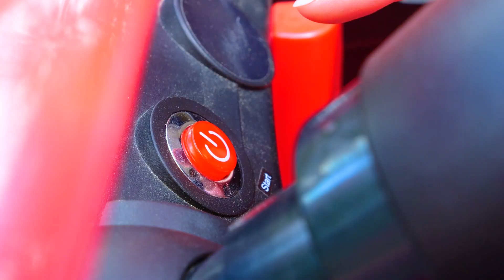Spielspaß mit Nenuco Puppen. Irene und Puppen spielen im Schwimmbad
Wir schauen uns ein Spielzeug Video mit Nenuco Puppen auf Deutsch an. Im heutigen Video gehen Irene und Puppen fischen. Das wird spaßig!

Willkommen im Spielzeug Wunderland! Hier warten die tollsten Abenteuer mit Barbie, Baby Born und anderen Spielsachen auf Dich. Mädels werden hier voll und ganz auf ihre Kosten kommen, denn mit unseren Spielsachen haben wir jede Menge Spaß.